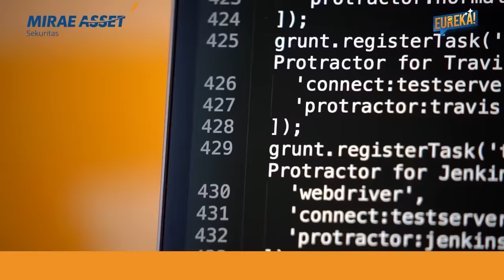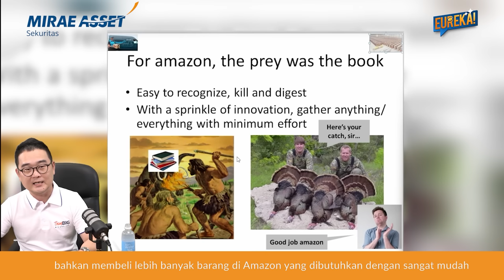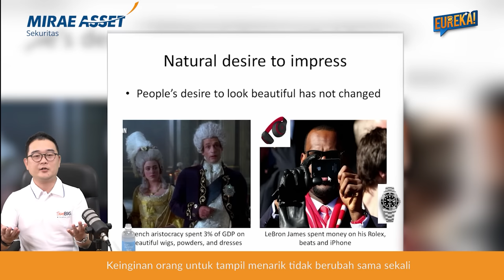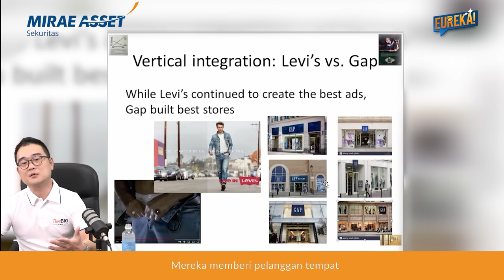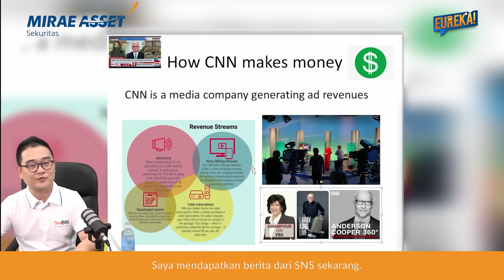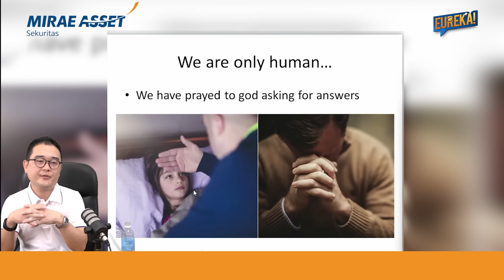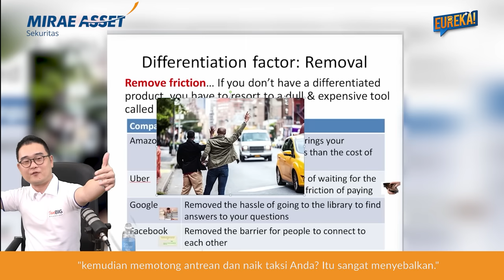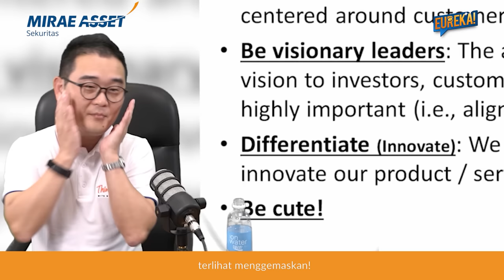The Four Big Tech Kuasai Dunia: Bagaimana Mulanya? | Google, Facebook, Amazon dan Apple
Apa DNA yang tersembunyi pada The Four Horsemen alias Google, Facebook (Meta), Amazon, dan Apple, sehingga bisa memenangkan hati kita semua?

Rupanya, keempat raksasa teknologi ini masing-masing memegang satu elemen kebutuhan dasar manusia: kekuatan besar yang maha mengetahui, terhubung dengan orang-orang terkasih dan saling berbagi cinta, kemudahan mendapatkan barang-barang yang dibutuhkan, dan keinginan terlihat keren dan sukses sehingga mudah menggaet pasangan kawin — hei, bagaimana pun kita ini berkembang biak.

The Four Horsemen dengan cerdas memanfaatkan naluri-naluri asali manusia, dan menghasilkan banyak uang dari apa yang dengan senang hati kita unggah serta bagikan di internet. Dari setiap pertanyaan yang kita ketik di kolom pencarian, bukan hanya jawaban yang kita dapat, melainkan kita sekaligus memberikan informasi tentang siapa kita, kecemasan kita, dan apa pun yang diperlukan oleh pengiklan.

The world is changing. The global trend and how we do our business need a new perspective. As the biggest securities company in Indonesia with the highest transaction value worth IDR365.88 trillion and 11.36% market share per June 2021(Based on Bloomberg data), we aim to reach higher and bigger.